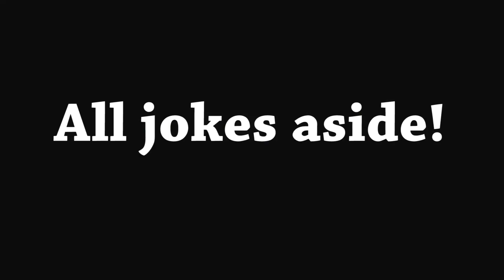SUPPORT GRENADA CANCER SOCIETY/FUNNY STORIES!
Today we take and evening stroll sharing stories from our week before. Stories ranged from insects, lipstick, workout pain. you name it we spoke of it!

SUPPORT GRENADA CANCER SOCIETY by purchasing a tee-shirt and canvas tote. It's really good quality and comes in various colors and sizes for men and women.

Fundraiser:  Barbecue Sale on the Friday 29th April 2016, ACE hardware (Maurice Bishop Highway).

Please comment and ask questions.